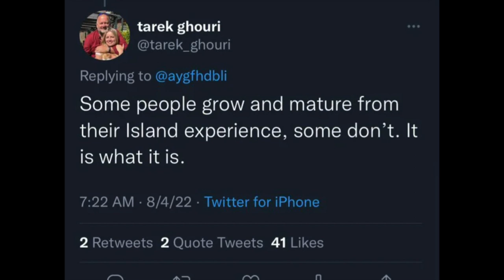LOVE ISLAND : TASHA'S DAD RESPONDS TO JACQUES VIDEO AND IS NOT PLEASED AT ALL